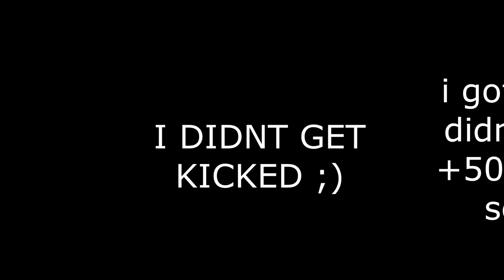ATHENA vs no ping people | H._.ns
I back after more than a year, damn!
Thumbnail made by: Antimod